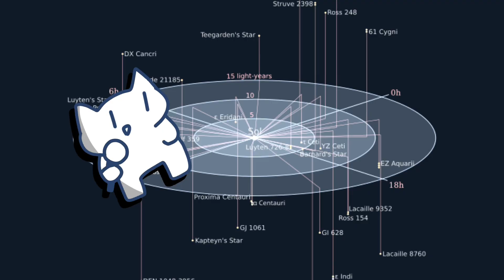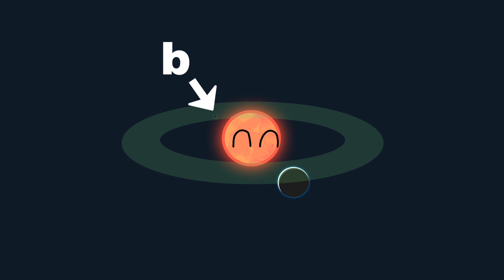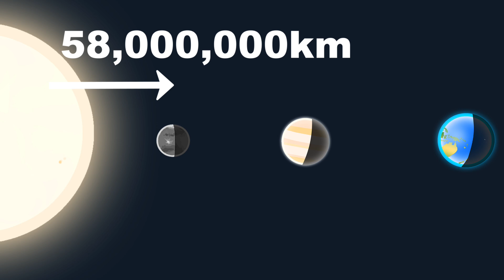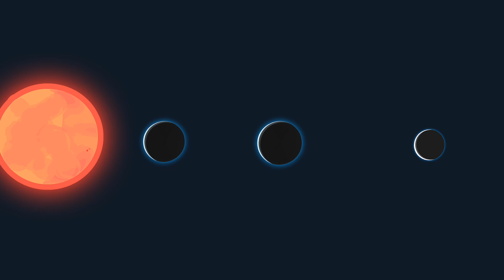Three Earths Around This Neighboring Star! | Teegarden d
Hi.
Hello hello! See my avatar?

Vocal: Mr. TTS

Time Stamps:
00:00 - Teegarden's Star